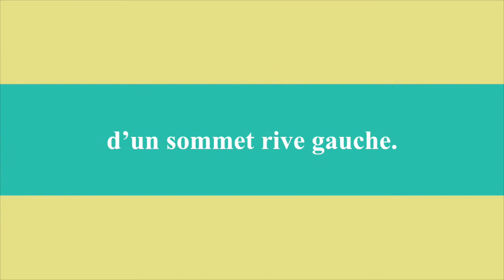Le Grand Marges (Verdon) B.A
Randonnée pédestre en A.R, prévue pour le 10 mai 2015.